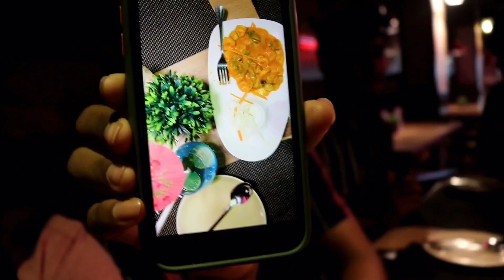MY 21st BIRTHDAY || CELEBRATIONS WITH MASK || Birthday Vlog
Celebrating my 21st birthday with friends. All of us have taken proper. Thanks to my friends who made it special.